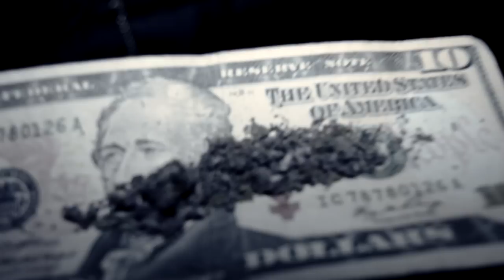Montalvo - Call Me Montalvo (Official Video)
Edited By: dB Studios
Follow Montalvo @MontalvoTheDonJuan on FB & Twitter
Track from "Maverick 4 : Feel Like Jesus Christ"